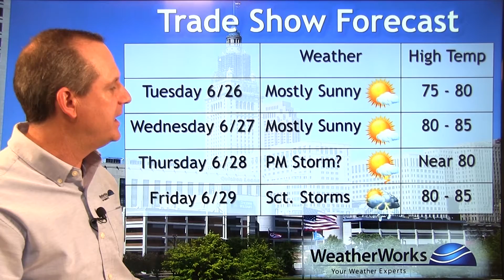SIMA 2018 Forecast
Heading to the SIMA Snow & Ice Symposium in Cleveland, OH next week? Meteorologist Brad Miller has an early look at the forecast.